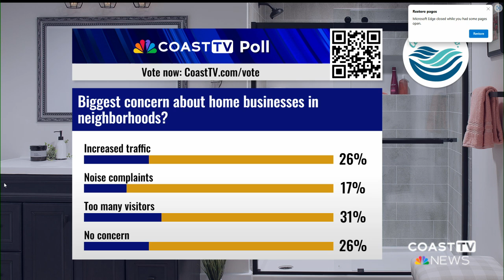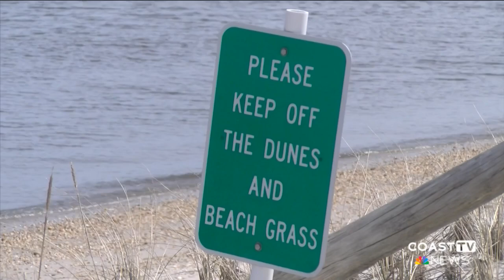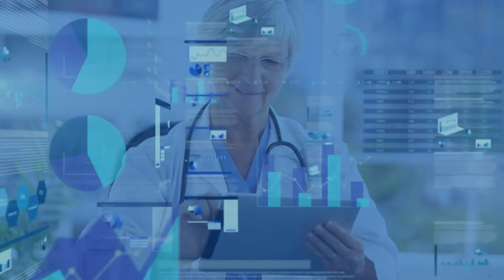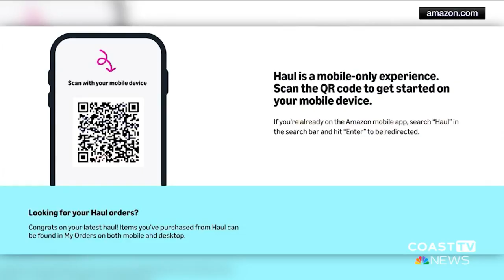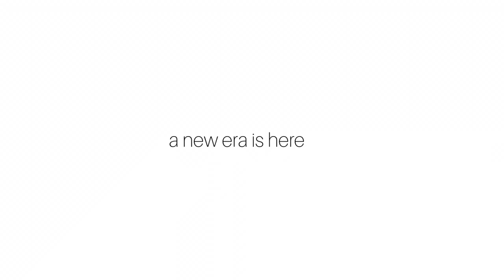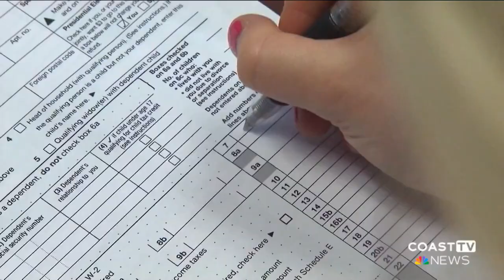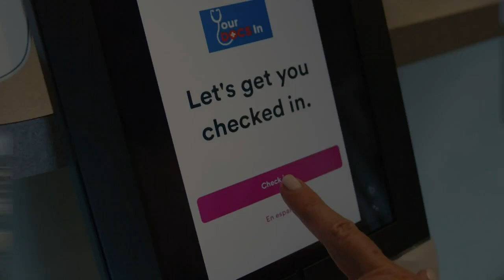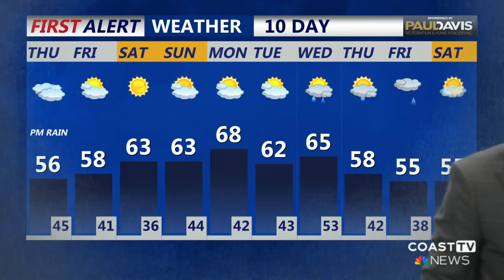CoastTV 11 pm News: November 13, 2024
Plans for expansion of the Anchors Run neighborhood are being met with mixed opinions. Delaware Senator Chris Coons is pushing back hard on President-elect Donald Trump's pick for Attorney General. Plus a new pathway would connect Milford to Slaughter Beach.